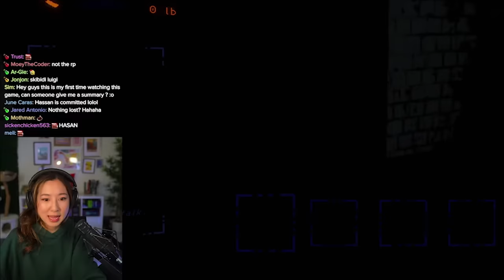Luigi Bros get DRUNK working for the Lethal Company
The long-lost Luigi Bros are reunited but find themselves employed by one of the most Lethal companies. Can the Luigis' and their coworkers make the quota? Does a tequila swig count as a shot? Tune in and find out